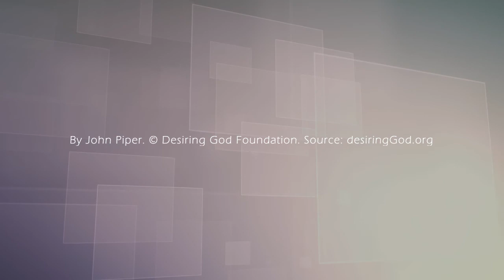Solid Joys 062 真實的喜樂：用上帝的應許武裝 約翰派博（中文發音版本）三月二日